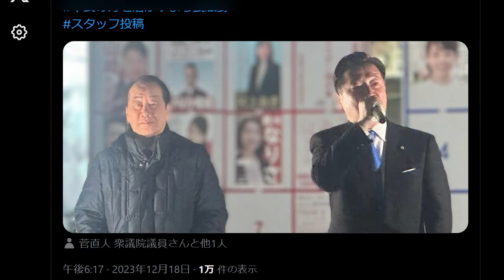菅直人 世襲を批判も息子の選挙を応援し続ける 立憲民主党